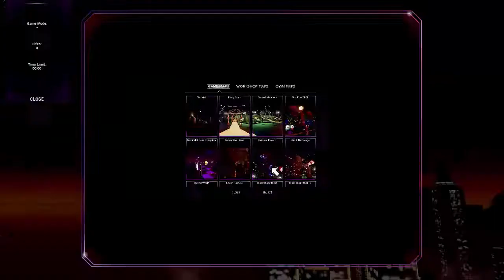Ben and Ed Walkthrough Part 1 | Training - Patorra Tower 1 (NO COMMENTARY)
Ben and Ed - Blood Party: Full Gameplay Includes Full Playthrough Full Movie Full Let's Plays and Walkthrough on How to Beat The Game